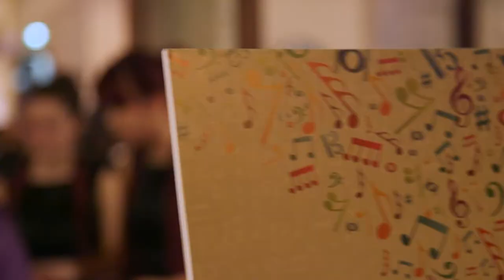Catholics Schools Choir Festival 2017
Over 250 singers joined together to celebrate our musical talents and our amazing Catholic Music & Educational Community!

Schools Involved:
Archbishop Carney Regional Secondary
Holy Cross Regional Secondary
Little Flower Academy\
St Patrick's Regional Secondary
St Thomas Aquinas Regional Secondary
St Thomas More Secondary